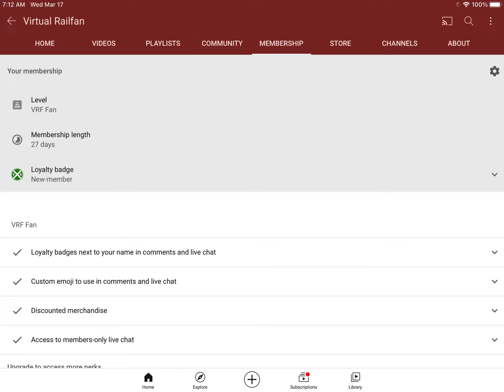I am a member of VRF